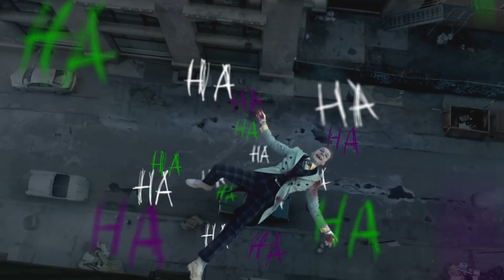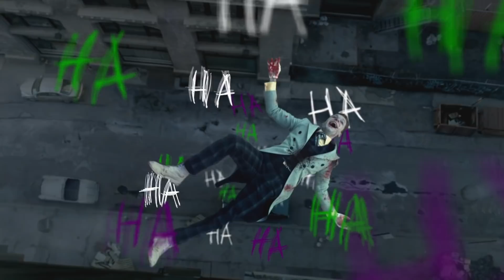Gotham Mr. J TRAILER and Jeremiah FAMILY Reunion Joker Theories!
Photo credit: GoffPhotos

Here are a few of my other Gotham videos!